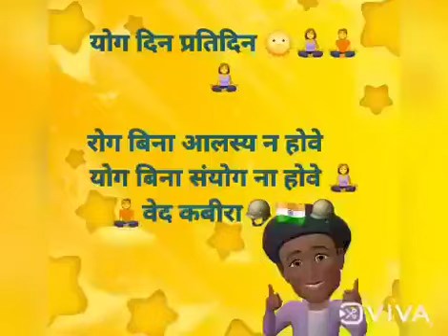Padhai me dhyan nahin lagta to Ye best technique hai Dost 🧘🧘‍♀️🧘‍♂️ Schools have started